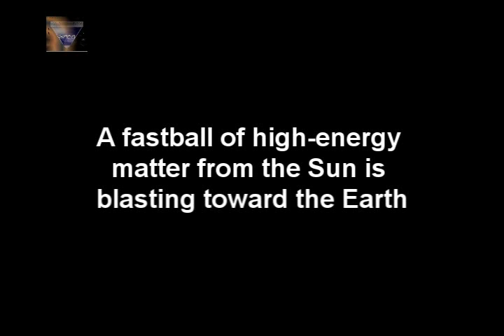A Raging Solar Storm Is Hitting the Earth Right Now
The largest solar storm since 2005 is now in progress, causing fluctuations on the power grid and disruptions to the Global Positioning System. The ongoing strong proton storm is in full fury. And it's getting stronger; a Coronal Mass Ejection (CME) impact also impacting us, traveling at 1,400 miles per second.

The radiation and geomagnetic storm caused by this CME are normal—about 2,000 geomagnetic storms happen in every 11-year solar cycle—but proton storms are very rare. Only a couple of dozen happen per solar cycle. This one—ranking S3 on a 5-level scale—is dangerous.

The storm has already affected air traffic and may affect satellites. On a telephone interview, NOAA's Space Weather Prediction Center physicist Doug Biesecker told me that, fortunately, there are measures to avoid most dangers.

"Many airliners have been avoiding the North Pole routes because they are more exposed to the proton storm, which disrupts High Frequency radio communications," he said. HF datalinks are crucial to modern airflight, as they keep aircraft connected to Air Traffic Control. Due to the structure of the magnetic field that surrounds Earth, the polar cusps have very little protection against outbursts of solar radiation, so any airplane crossing that area could be exposed to this mayhem.
We're experiencing technical difficulties

He also said that satellites may be affected, causing onboard computers reboot, imaging systems to get noisy, and interferences in telemetry caused by something called single event upsets. These events may change the values of the telemetry data. Since we are aware of these interferences in advance, engineers on the ground can take them into account and make corrections before firing any commands that may jeopardize the life of the spacecraft.

The only real unpredictable danger is a total hardware failure, with a proton hitting an electronic component and killing it. But according to Biesecker, this "is a very remote possibility."

Global positioning systems are also affected—and will be even more affected tomorrow. Regular humans will not notice this. You will be able to keep using your GPS normally, but people using high precision GPS equipment—like oil drilling, military, engineering and mining operations—will definitely notice the problems.

According to Karen Fox at NASA Goddard Space Center, "NASA alerted operators of their satellites that the CME was coming, so those operators can take whatever shielding precautions they can."

The biological danger

NOAA's scale says that an S3 proton storm may pose danger to passengers in high-flying aircraft at high latitudes, which is why some airplanes below the 65th parallel north are now actually flying at lower altitudes to avoid any kind of radiation nastiness.

They also recommend that astronauts to stay home and avoid space walks but—according to Biesecker—this type of storm is "far below the level needed for the ISS to take any extraordinary protection measures." If it's ok for them, you can be sure it's perfectly fine for you and me down here on good old planet Earth.
What's happening with the Coronal Mass Ejection

The Coronal Mass Ejection is caused by a January 22 M8.7 class flare. It is hitting Earth at 1,400 miles per second, causing a geomagnetic storm and a radio blackout. This, apart from the possibility of awesome auroras at latitudes as low as New York, means several things.

First, the radio blackout will be level R2, which is moderate. According to the NOAA scale, it will cause "limited blackout of HF radio communication on the sunlit side and loss of radio contact for tens of minutes," as well as "degradation of low-frequency navigation signals for tens of minutes." Nothing that you should worry about.

The geomagnetic storm will only be "strong G2 with possibilities of G3," according to Bisecker. In the best case scenario, only power lines will be affected. You will not notice it because any power fluctuations will be handled by companies at the grid level. If the storm is long enough, however, it may damage power grid transformers.

Other than all this, and unless something extraordinary happens, you shouldn't worry about the world ending tomorrow. It won't. But keep your eyes open for auroras happening near you. Those living up north in particular should have a over the next two days.